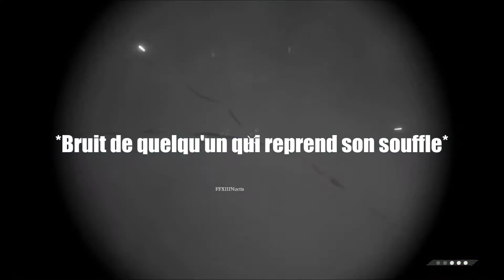Moments Forts ! Sea of Thieves #88 - Noctis le Gabber !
En manque d'argent, nous n'avons d'autres choix que de piller des navires et de chercher les trésors enfouis sous le sable !
Ma chaîne Twitch (Je compte faire des Lives de temps en temps donc n'hésitez pas à venir me rejoindre en direct !)